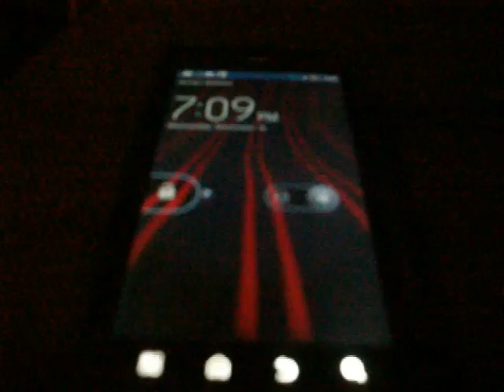Vlog. Check out VHSIsNotDead and missing Game Show Network and Court TV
Discussing the change in a couple of cable networks and reminiscing via YouTube.